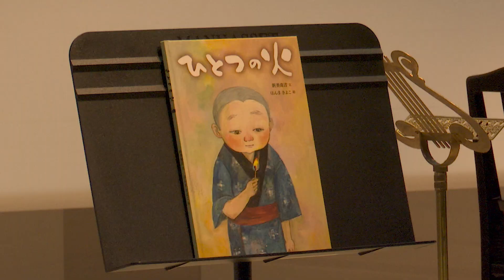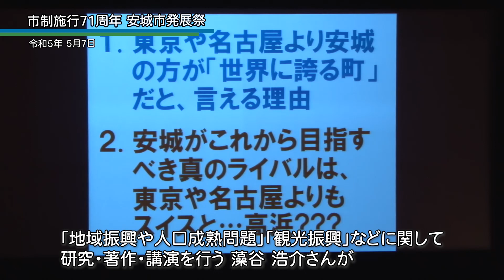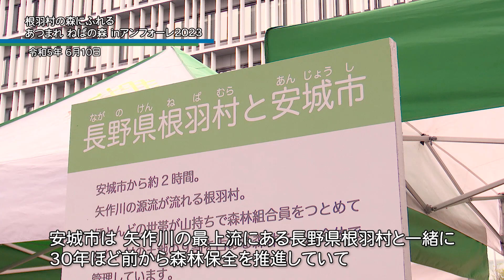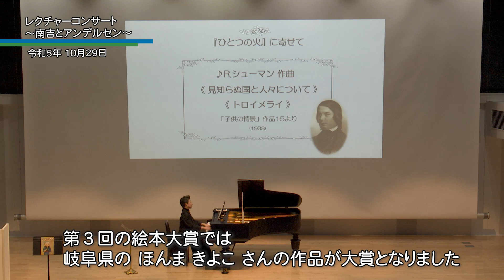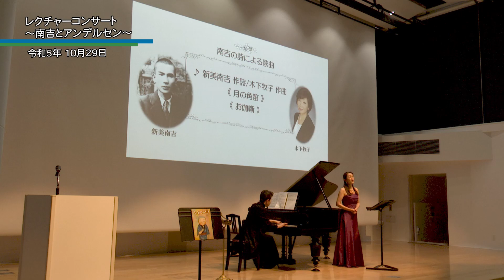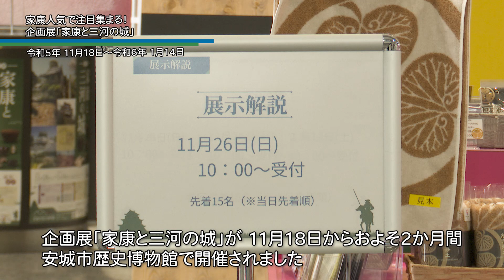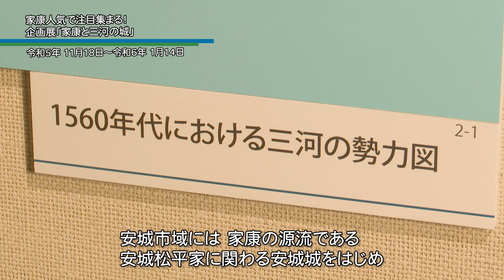令和5年度安城市政ニュース「伸びゆく安城No.48」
令和5年度の安城市の出来事や催しをまとめました。